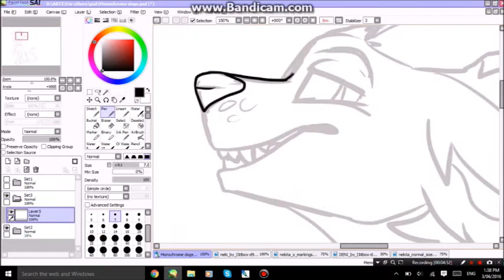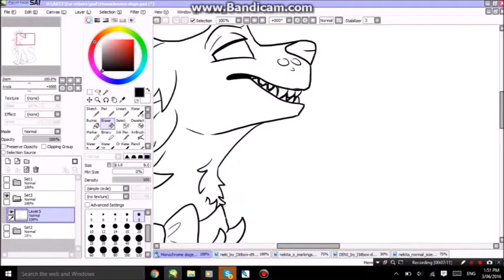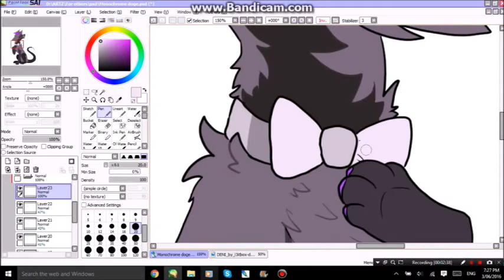Speedpaint 15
Raffle prize for someone on deviantart